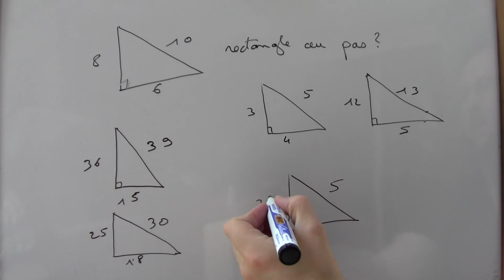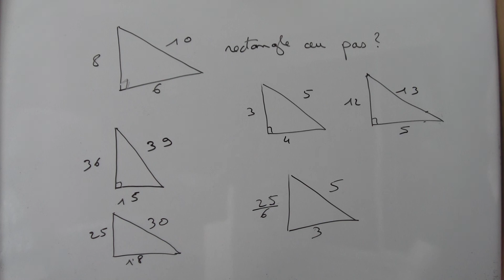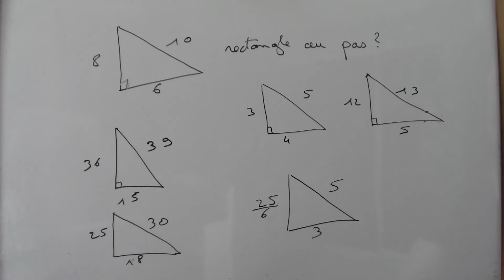Une astuce incroyable pour le théorème de Pythagore !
Comment savoir en quelques secondes si un triangle est rectangle ou non dans certains cas particuliers.